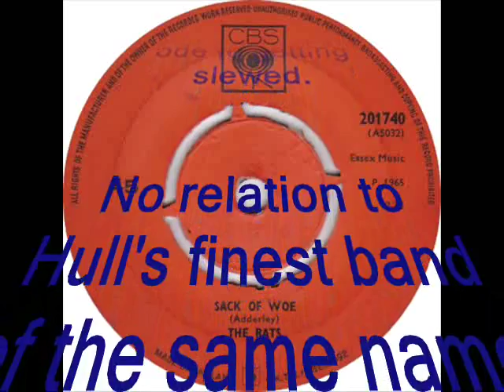The Rats - Sack Of Woe.wmv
Not a great deal I could find on these chappies. good version of the Jazz classic.